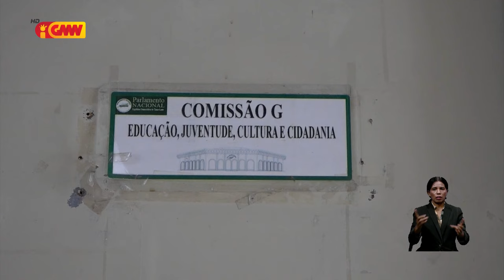Governu sei kontinua estabelese institutu politékniku iha munisípiu sira